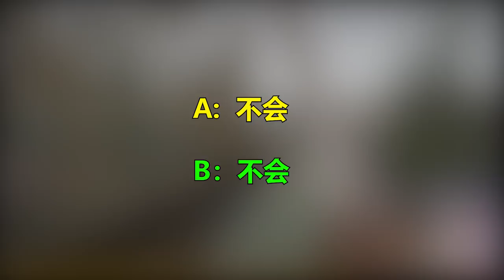吃鸡：恐龙公园躲猫猫！选手伪装成过山车，远看还真发现不了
大家好，这里是【小贝的游戏食堂】唯一官方频道

大家好，我是阿贝。本期是雪地2.0的恐龙公园躲猫猫，希望您能喜欢。

小贝每天会和大家一起探讨“吃鸡”，揭秘“吃鸡”

有兴趣的朋友们，和小贝一起来研究更有趣的玩法吧

小贝每天和您不见不散！！！ 本频道制作的所有视频都符合平台的使用政策，没有任何违规行为。